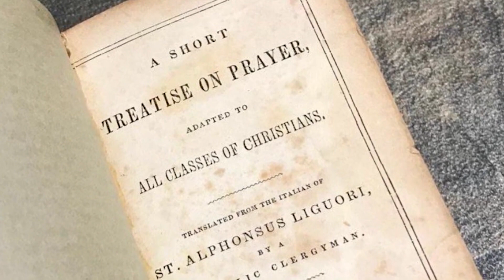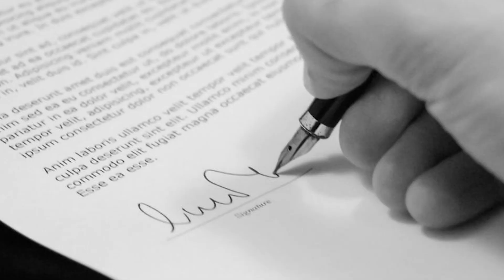St Alphonsus De Ligouri - Saint of the Day with Fr Lindsay - 1 August 2022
Here is a brief reflection on the life of St Alphonsus De Ligouri presented by Fr Lindsay Lobo.